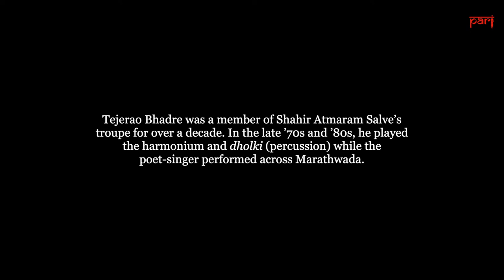Tejerao Bhadre narrates a poem by Shahir Atmaram Salve on the 1977 Belchhi massacre of Dalits